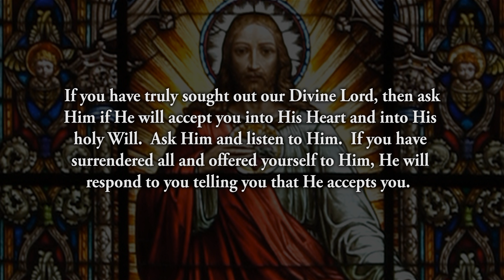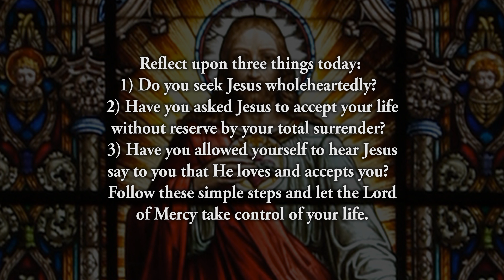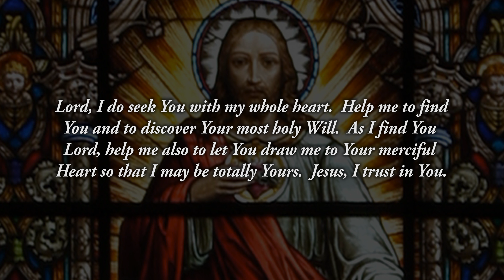Reflection 19: The Lord Accepts You in His Mercy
If you have truly sought out our Divine Lord, then ask Him if He will accept you into His Heart and into His holy Will.  Ask Him and listen to Him.  If you have surrendered all and offered yourself to Him, He will respond to you telling you that He accepts you.  Once you are given to Jesus and accepted by Him, your life will change.  Perhaps not in the way you expect it to change, but it will change for the good in a way beyond what you could have hoped for or expected (See Diary # 14).

Reflect upon three things today: 1) Do you seek Jesus wholeheartedly?  2) Have you asked Jesus to accept your life without reserve by your total surrender?  3) Have you allowed yourself to hear Jesus say to you that He loves and accepts you?  Follow these simple steps and let the Lord of Mercy take control of your life.

Lord, I do seek You with my whole heart.  Help me to find You and to discover Your most holy Will.  As I find You Lord, help me also to let You draw me to Your merciful Heart so that I may be totally Yours.  Jesus, I trust in You.